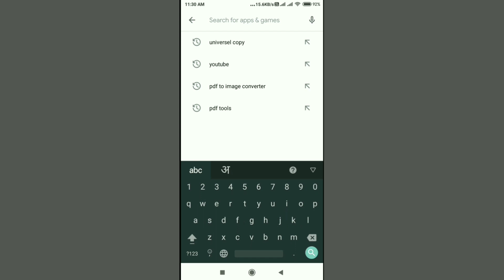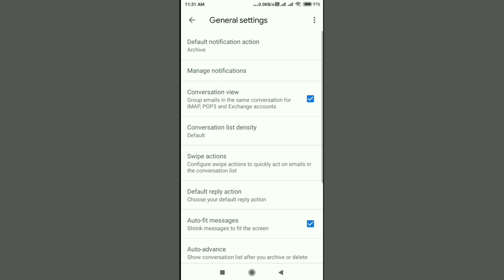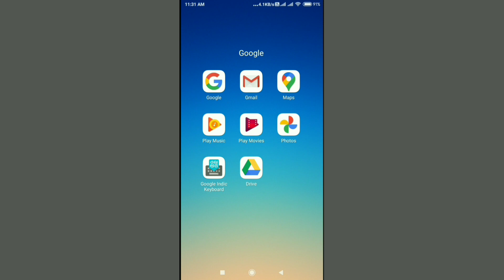Gmail Me Notification Kaise Chalu Kare | Gmail App Notification Not Showing For New Emails